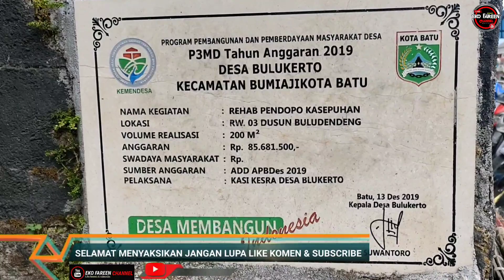SETELAH MENGHILANG 1 TAUN, JARAN DOR KAWAK KEMBALI OBRAK ABRIK KALANGAN WAHYU PUTRO MBALELO TBC CREW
JARAN DOR WAHYU PUTRO MBALELO TBC CREW KEMBALI LAGI HADIR MENGHIBUR PENONTON SETELAH SEKIAN LAMA PPKM
# SALAM BUDAYA, SALAM SEDULURAN, DULUR SENI INDONESIA.
Kesenian tradisionanl atau bisa di bilang budaya merupakan kesenian yang sudah ada mulai dari nekek moyang kita dahulu, kesenian tradisional boleh di bilang kesenian yang unik dan beragam tatacaranya, tidak semua orang yang bisa melakukanya butuh keahlian kusus dan jiwa seni yang dalam untuk melakukanya, maka tk jarang kita jumpai kesenian tradisional ini di kota atau di negara orang lain.
Kesenian tradisional berbagai bentuk atau berbagai ragam, ada kesenian tradisional jaran kepang atau sering di sebut kuda lumping, bantengan, reog ponorogo, wayang kulit, campursari , jaran kidal, jaran dor, buto gedrok dan masih banyak lagi kesenian yang lain.
Jaranan atau kuda lumping adalah salah satu kesenian tarian daerah yang memiliki ciri khas, yaitu adanya suara gamelan yang rancak, tabuhan gendang kenong dan gong serta tiupan selompret.
Begitupun dengan bantengan, bantengan sendiri juga memiliki ciri khas tersendiri mereka memiliki alat musik yang sangat tradisional diantaranya kendang ketepong jidor dan kenteng yang kalau di mainkan menjadi musik yang indah kalau di mainkan,
Dalam pertunjukan kesenian tradisional ini sangat kental akan kesan mistis dan nilai sepiritualnya, sehinga tidak jarang pada saat pertunjukan penari atau pemain mengalami kesurupan. Hal ini berkaitan dengan kepercayaan masyarakat jawa pada jaman dahulu kala akah roh" para leluhur, sehinga masyarakat menjadikan kesenian tradisional ini menjadi alat komunikasi dengan leluhur mereka.
Kesenian jaranan atau bantengan ini biasanya menampilkan beberapa adegan dari awal pementasan hinga akhir, tarian yang biasanya di bawakan yaitu tari perang celeng / prabu celeng srengi,  tari bujang ganong/ ganongan, prabu klono sewandono, atraksi kucingan, bantengan, macanan, gumbingan,reog ponorogo, kewan alas dan rampak barong.
Adapun kesenian tradisional jaranan maupun bantengan yang sudah di kenal masyarakat, mulai dari paguyupan kesenian jaranan ROGO SAMBOYO PUTRO/ RSP 1289, LEGOWO PUTRO SAMBOYO PUTRO, PANDOWO PUTRO, MAYANGKORO ORIGINAL, WAHYU PUTRO MBALELO, PUTRA MELATI, TURONGGO SETYO BUDOYO, GAYATRI ROJOKOYO, ANUSOPATI, KARTIKA REMAJA  dan masi banyak yang lain untuk kesenian jaranan
Untuk bantengan sendiri juga banyak yang di kenal masyarakat di antaranya BANTENGAN NUSWANTORO, BANTENGAN KARYAMUDA, BANTENGAN NGROTO JOYO, BANTENGAN AM JOYO SAMPURNO, BANTENGAN GUMARANG SAKTI, BANTENGAN SAKURA DJAYA, BANTENGAN KEBO GIRAS dan masih banyak bantengan yang ada di tanah jawa.
Dalam channel EKO FAREEN CHANNEL akan selalu upload pertunjukan kesenian tradisional terbaru dari berbagai daerah, dan sekali akan melakukan siaran langsung / LIVE STREAMING jika temat dan waktunya mendukung.
Untuk karna itu EKO FAREEN CHANNEL mengharapkan dukungan anda agar dapat selalu eksis mengungah info kesenian tradisional di tanah jawa ini
Trimakasih sudah menonton vidio dari channel eko fareen channel
Untuk kritik dan saran bisa langsung hubung di nomer wa 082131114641
SALAM BUDAYA